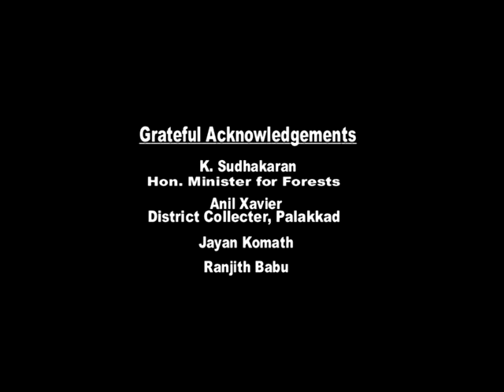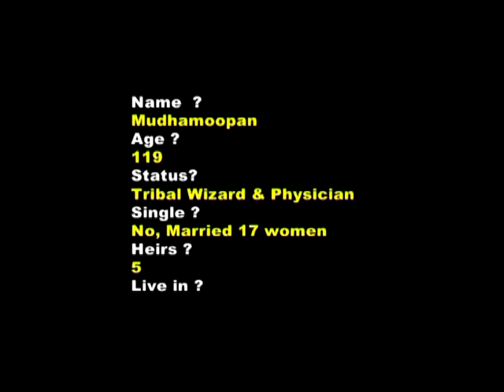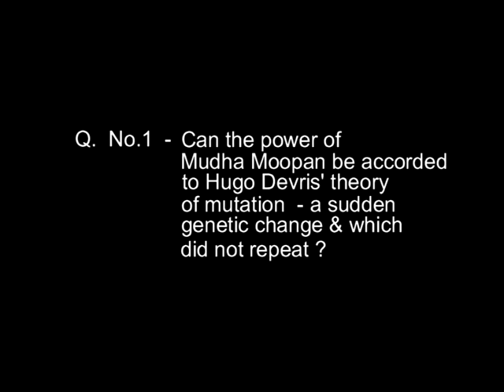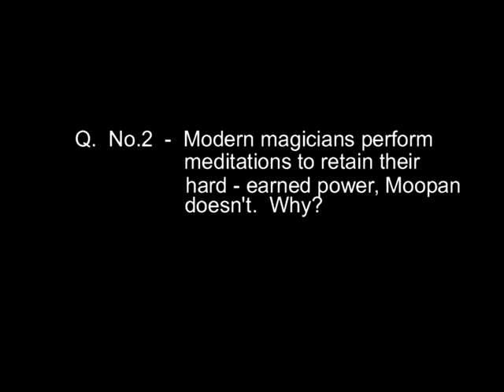JOURNEY OF THE MAGUS PART 1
PRODUCED & DIRECTED: VINOD MANKARA
SCRIPT: ALAKA NANDA
PHOTOGRAPHY: UNNI MADAVOOR
EDITOR: RAJESH UNIQUE